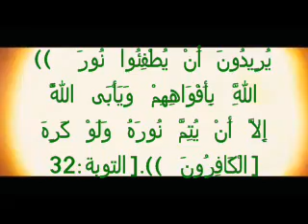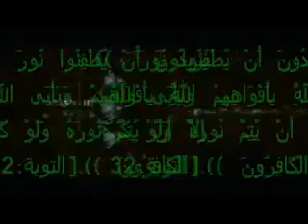L'échec de la colonisation de l'Algérie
شعب الجزائر مسلم شَعْـبُ الجـزائرِ مُـسْـلِـمٌ *** وَإلىَ الـعُـروبةِ يَـنتَـسِـبْ مَنْ قَــالَ حَـادَ عَنْ أصْلِـهِ *** أَوْ قَــالَ مَـاتَ فَقَدْ كَـذبْ أَوْ رَامَ إدمَــاجًــا لَــهُ *** رَامَ الـمُحَـال من الطَّـلَـبْ يَانَشءُ أَنْـتَ رَجَــاؤُنَــا *** وَبِـكَ الصَّبـاحُ قَـدِ اقْـتَربْ خُـذْ لِلحَـيـاةِ سِلاَحَـهـا *** وَخُـضِ الخْـطُـوبَ وَلاَ تَهبْ وَاْرفعْ مَـنـارَ الْـعَـدْلِ وَالإ *** حْـسـانِ وَاصْـدُمْ مَـن غَصَبْ وَاقلَعْ جُـذورَ الخَـــائـنينَ *** فَـمـنْـهُـم كُلُّ الْـعَـطَـبْ وَأَذِقْ نفُوسَ الظَّــالـمِـينَ *** سُـمًّـا يُـمْـزَج بالـرَّهَـبْ وَاهْـزُزْ نـفـوسَ الجَـامِدينَ *** فَرُبَّـمَـا حَـيّ الْـخَـشَـبْ مَنْ كَــان يَبْغـي وَدَّنَــا *** فَعَلَى الْكَــرَامَــةِ وَالـرّحبْ أوْ كَـــانَ يَبْغـي ذُلَّـنـَا *** فَلَهُ الـمـَهَـانَـةُ والـحَـرَبْ هَـذَا نِـظـامُ حَـيَـاتِـنَـا *** بالـنُّـورِ خُــطَّ وَبِاللَّـهَـبْ حتَّى يَعودَ لـقَــومــنَـا *** من مَجِــدِهم مَــا قَدْ ذَهَبْ هَــذا لكُمْ عَـهْــدِي بِـهِ *** حَتَّى أوَسَّــدَ في الـتُّـرَبْ فَــإذَا هَلَكْتُ فَصَيْـحـتـي *** تَحيـَا الجَـزائـرُ وَ الْـعـرَبْ